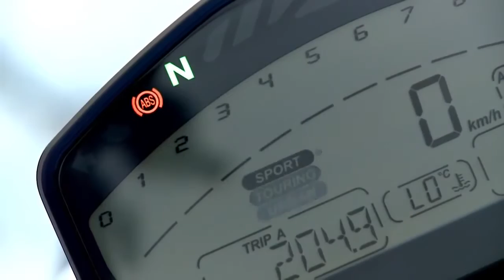Prueba Ducati Monster 821: Moto1Pro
Primera toma de contacto con la Ducati Monster 821. Disfruta de la prueba completa GRATIS en Moto1Pro Magazine